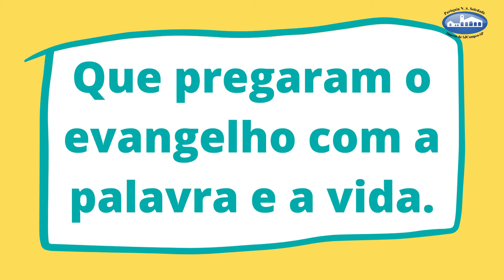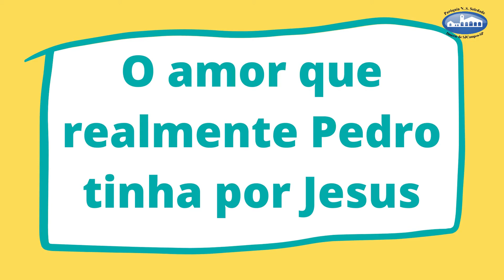Solenidade de São Pedro e São Paulo 04 de Julho de 2021